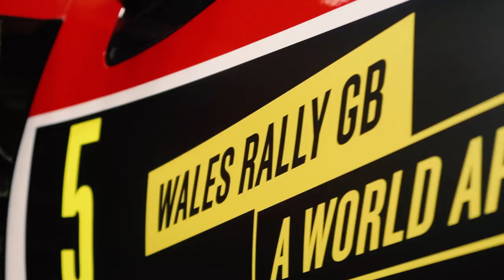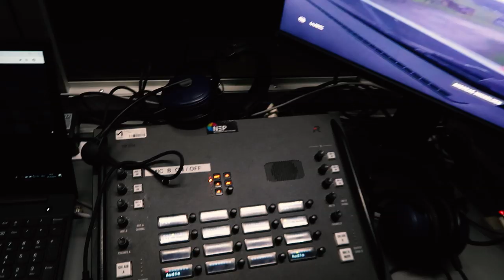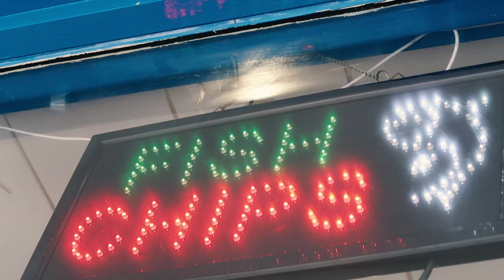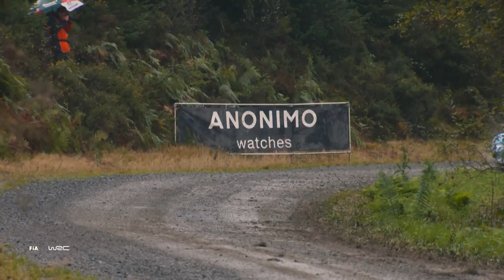Driving An Aston Martin DBS Superleggera At Wales Rally GB | WRC 2019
The FIA World Rally Championship is back in Wales for the Wales Rally GB for a fun look behind the scenes of the rally. We challenge you not to break a smile while watching this one, as host Mike Chen does his best to make you laugh.
Beginning with a head to head on the driving sim with WRC8 against his old friend and co-driver Rich Milner, this is one challenge Chenny did NOT want to lose.
Driving the gorgeous Aston Martin DBS Superleggera, and looking very dapper, Mike and the crew shoot some footage for the live show - whose turn is it to wash and polish the car?
Who wants an interview with Chenny? We love seeing the candid behind the scenes of the interviews that you don't get to see on the Red Bull TV coverage.
Mike shows us a brief look at his commentary booth set-up for this event and then we watch some of the power stage. Who won?
Mike and Matthew finish off the episode with some bench racing while they tuck into some lovely fish-n-chips.